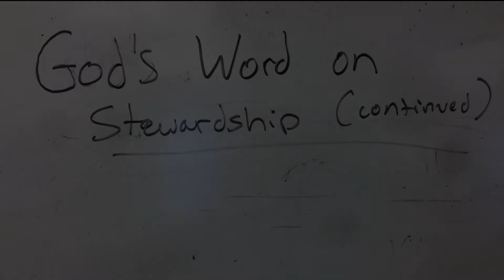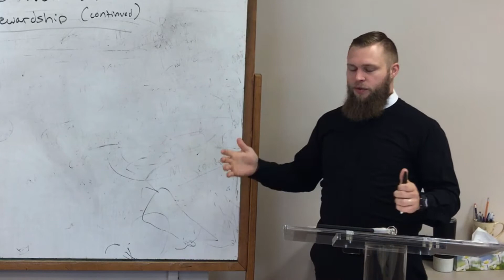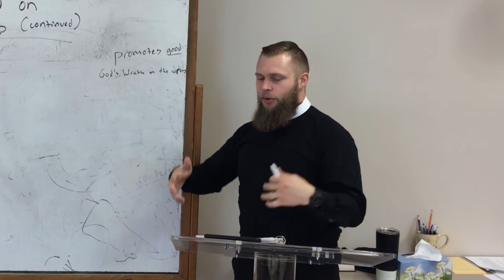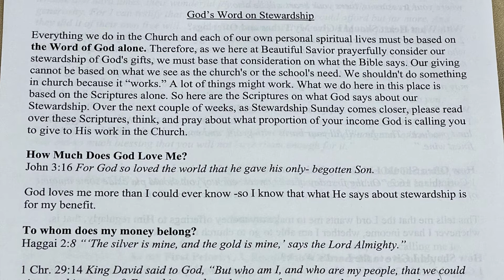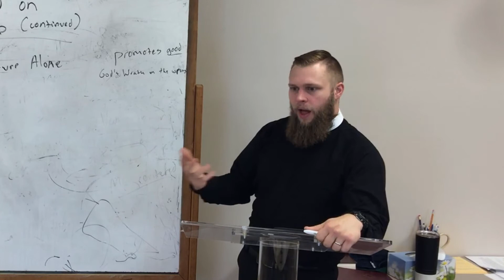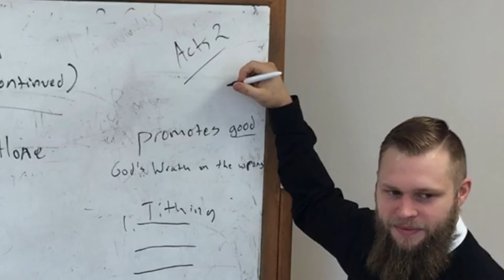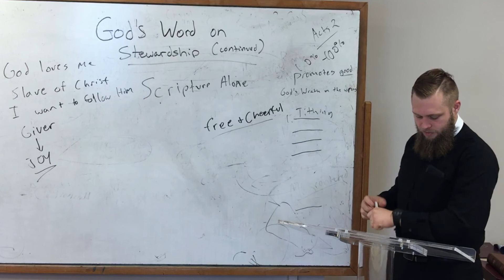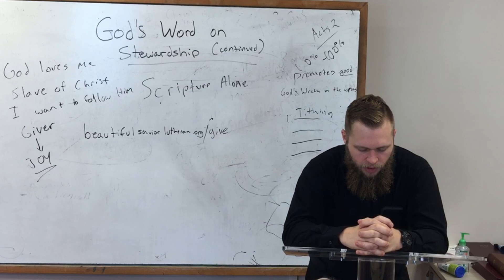SS 09 18 22 Gods Word on Stewardship Part 2 Pastor Meyers